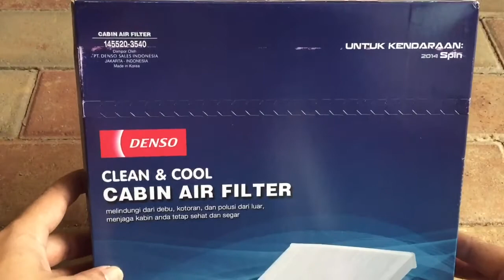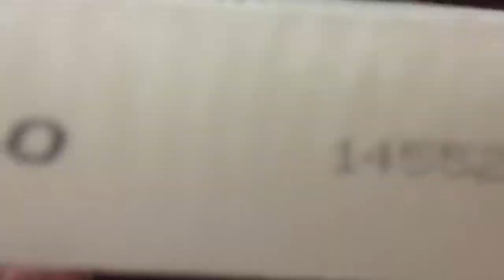DIY #13: Ganti Filter AC/Kabin||Chevrolet Spin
Kali ini saya share cara mengganti filter ac atau filter kabin di chevrolet spin.

Untuk temen temen yang baru beli Spin second, langsung cek coba, ada tidak filter nya. Karena pengalaman saya dulu waktu beli Second belum ada filter ac nya. Pada saat beli baru juga secara default belum ada.

Dianjurkan tiap 6 bulan Sekali ganti agar udara dikabin lebih bersih.

Silahkan disimak ya cara nya..👍